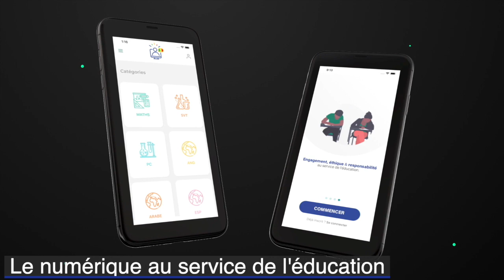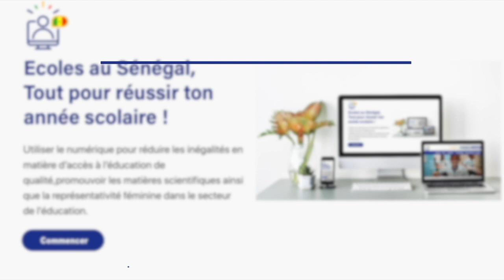"TOUT SAVOIR SUR LE SAFAR" / Suite 1 / avec SAÏDA AÏCHA GUÉYE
"TOUT SAVOIR SUR LE SAFAR"
ÉCOLES AU SÉNÉGAL vous propose des cours sur comprendre le SAFAR                                           Bonne Lecture!